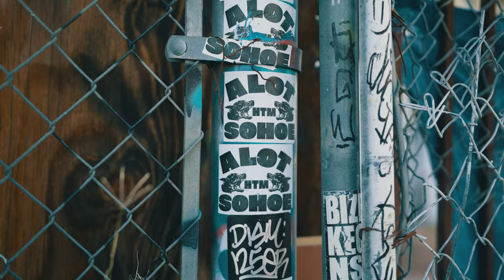Yung X - Im Grieving (Exclusive Music Video) | Dir. Taegxn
2022 Dailyslaps LLC